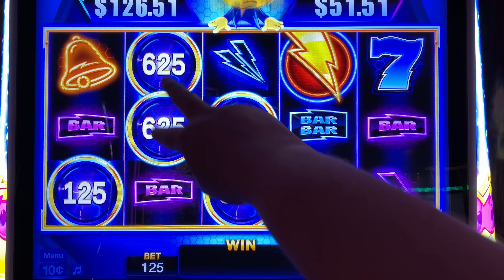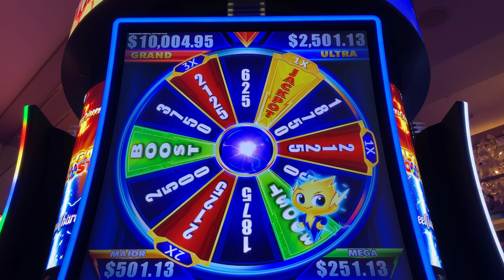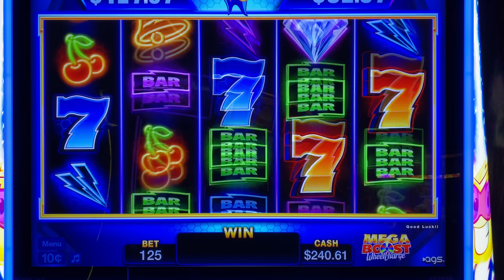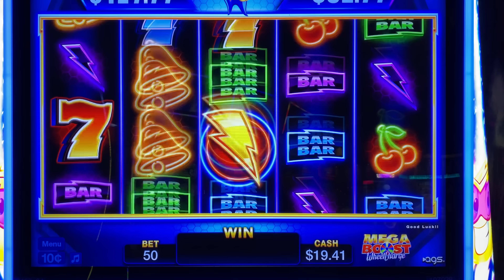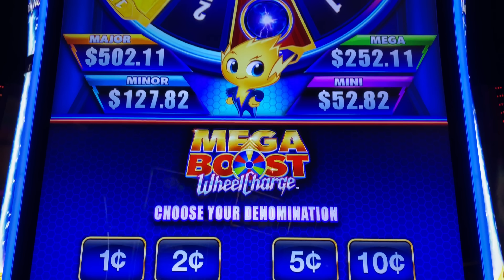NEW SLOT!!! WHAT DO WE THINK!?! Wheel Boost Wheel Charge Slot by IGT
We play a new slot by IGT Wheel Boost Wheel Charge and what do we think? We play a new slot We had so many bonuses it was just insane in this action packed session! We want to have the most fun we can have!!! Yeah Buddy!

Any Package Mail to:
10040 W Cheyenne Ave Ste 160